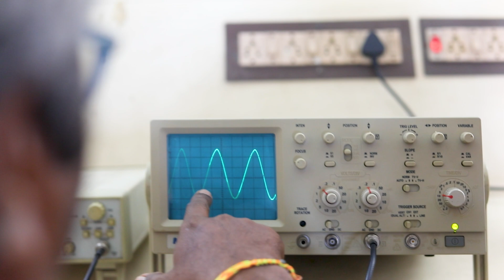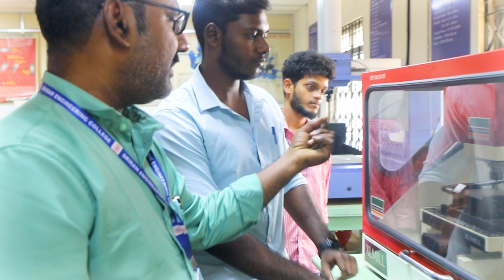SRIRAM ENGINEERING COLLEGE | PERUMALPATTU - 602024 | DEPARTMENT DETAILS.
DEPARTMENT DETAILS : ECE, EEE & MECHANICAL ENGINEERING.